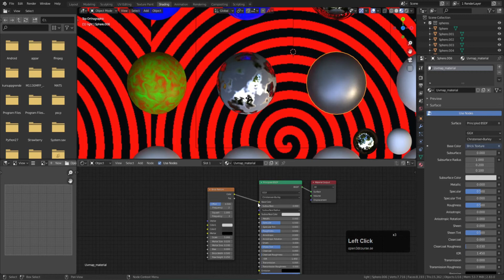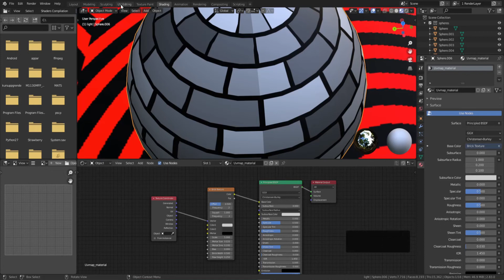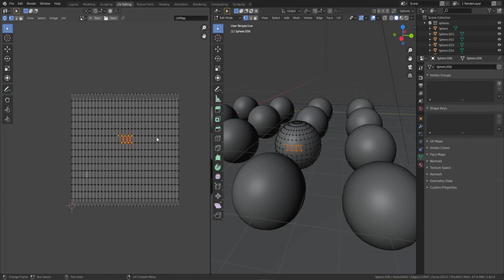uppg5j uvmap 2.83